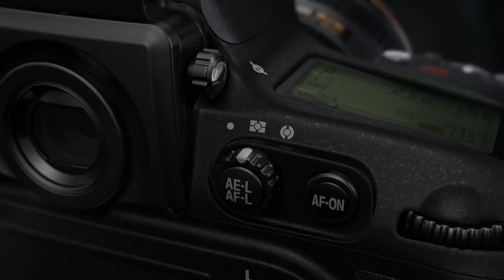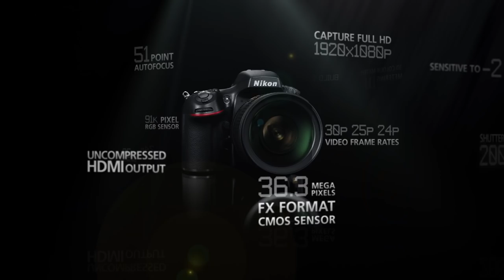NIKON D800 - product video (English)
Discover the Nikon D800 video. The D800 has 36.3 million pixels and multi format 1080p D-movie recording at 30p, 25p or 24p and feeds clean, uncompressed HDMI out. It also feature extendable ISO coverage from 50-25,600, class leading 51-point autofocus system and EXPEED 3 image processing with dual format storage slots.